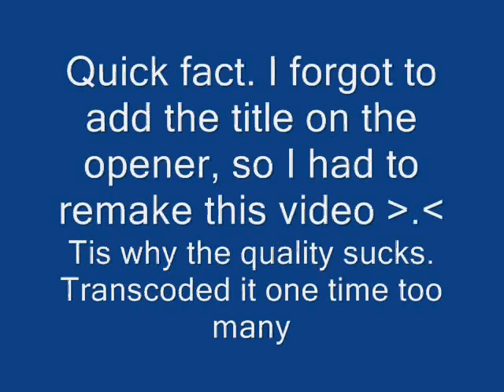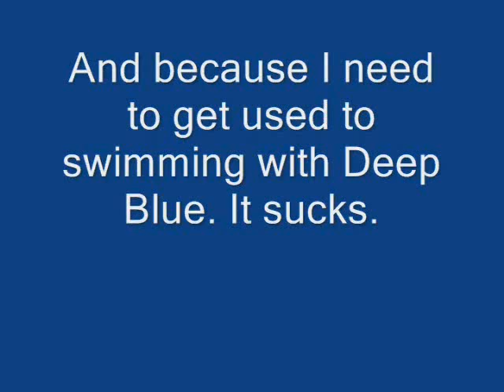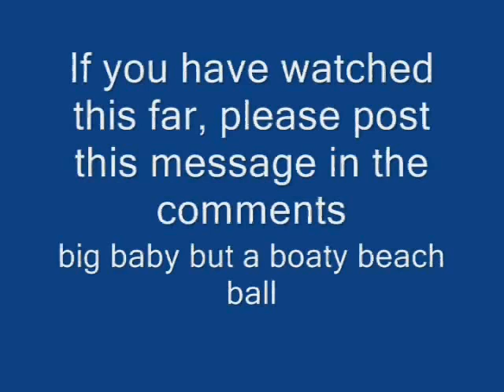018 Kameo Playthrough Part 18 Super Fast Fruit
I speed up it because people say it is boring.
Oh, and I forget to add titles :(